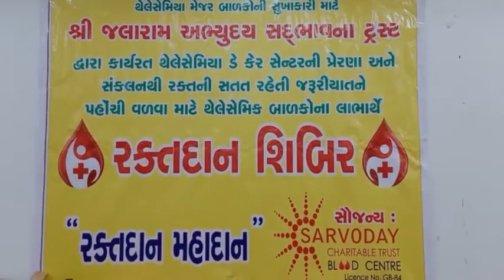metrotimesnews અમદાવાદ ખાતે ઓરીયન્ટ કલબ માં જલારામ અભ્યુદય ટ્રસ્ટ દ્વારા બ્લડ કેમ્પ યોજાયો